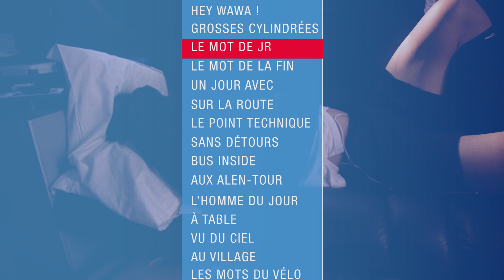TDF 2019 #18 - Le Zapping de Total Direct Energie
Deux cols mythiques, des fans endiablés et une récupération anticipée, c'est à retrouver dans le 18ème Zapping du Tour de France !